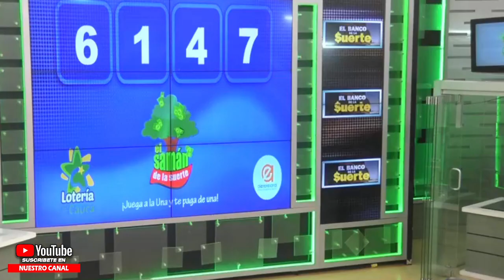SAMÁN DE LA SUERTE Resultado del LUNES 08 DE AGOSTO de 2022 ✅🥇🔥💰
Hola buenas tardes, te presentamos los resultados de las loterías y chances en Colombia, vamos con el Resultados del Chance Samán de la suerte del LUNES 08 DE AGOSTO de 2022.